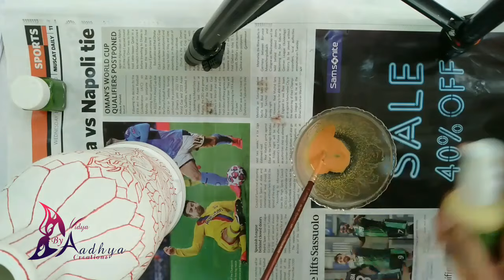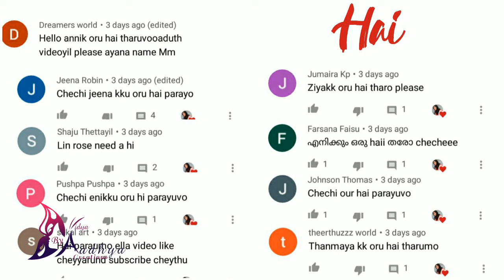കുപ്പിയിൽ Mural Painting ചെയ്താലോ Kerala Mural Painting On Bottle| Mural Paint mixing For Beginners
Hello friends
Here is my new video
Pls watch& support

5 Simple Bottleart Ideas | Best Outof Waste | Bottle Reuse Idea |Bottlecraft

Please Don't Take any Video/photo or any other content from this video without my permission.